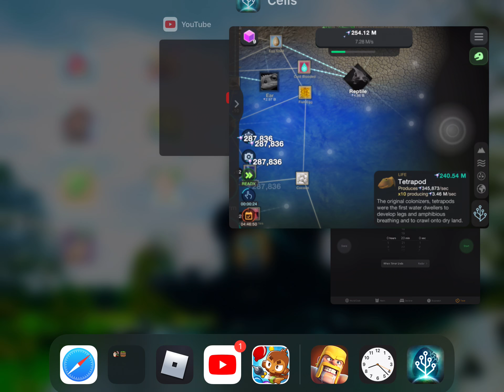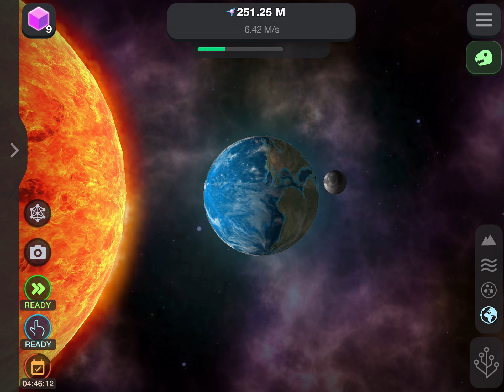After singularity p3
I don’t know why but it keeps cutting out hearts of the series so